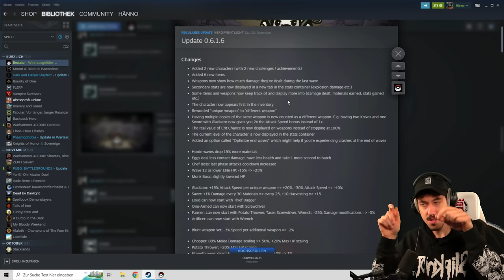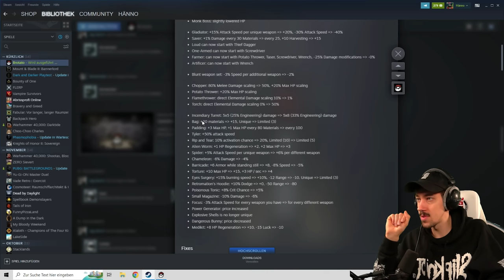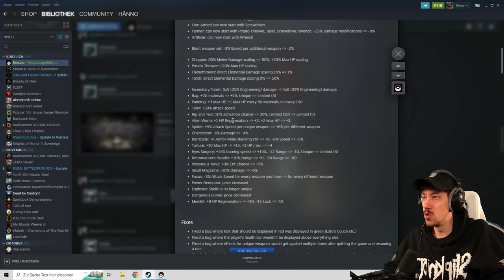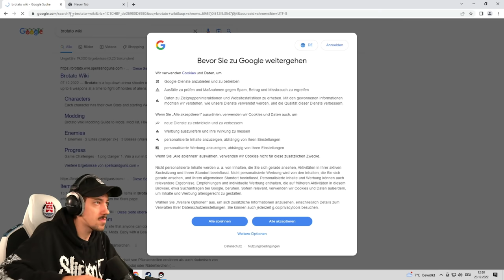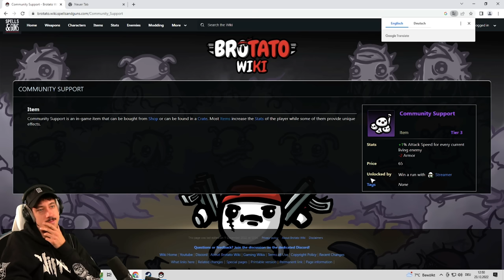Reich werden durchs Nichtstun: Der Streamer | Brotato (Gefahr 5)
ICH BIN ZURÜCK MIT BROTATO und heute testen wir einen NEUEN CHARAKTER. Der Streamer macht durchs nix tun Geld... klingt perfekt für mich. REIN DA!

Brotato ist ein Arena-Shooter-Roguelite aus der Vogelperspektive, in dem du eine Kartoffel spielst, die mit bis zu 6 Waffen gleichzeitig gegen Horden von Aliens kämpft. Wähle aus einer Vielzahl von Fähigkeiten und Items, um einzigartige Builds zu erstellen und zu überleben, bis Hilfe eintrifft.